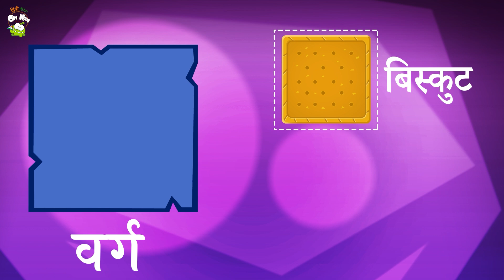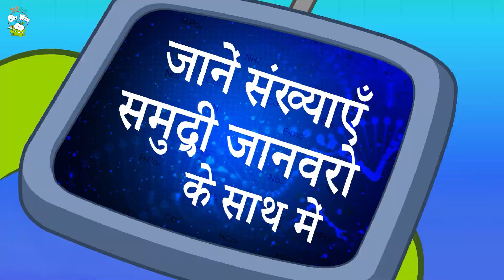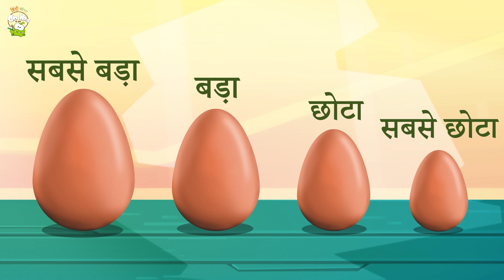Seekhe Rang Om Nom Ke Sath | Learn Colors With Jelly | Om Nom Cartoon | Learn Hindi With Om Nom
Om Nom loves to learn new things. This time he got some colorful jellies. Let's join him and learn more about the colors! Not only this, watch many more learning videos with Om Nom.

ओम नॉम को नयी चीजें सीखना बेहेत पसंद है। आज उससे मिली है कुछ रंगीन जेल्लिस।चलिए उसके साथ जुड़ें और ज़ाने रंगो के बारे मैं ! इतना ही नहीं और कई ऐसे मज़ेदार वीडियोस ओम नॉम के साथ.

Watch fun learning videos and Om Nom cartoons and Learn Hindi With Om Nom.